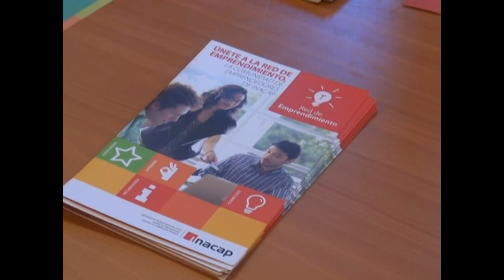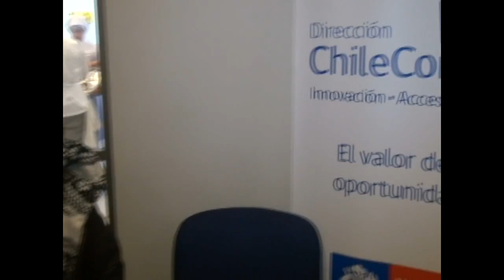Feria Laboral Inacap